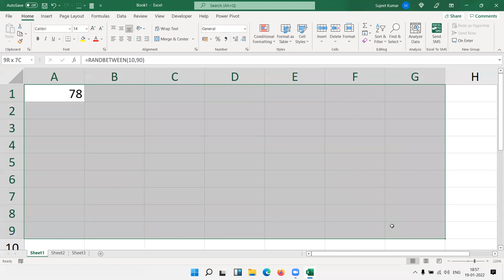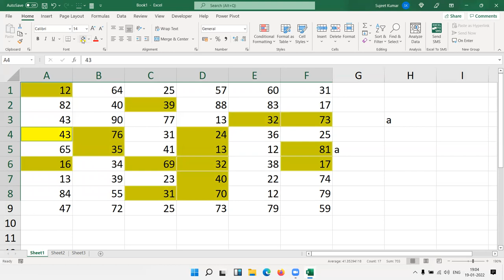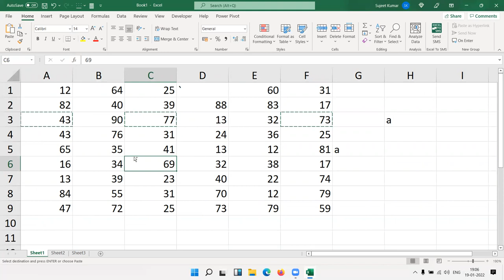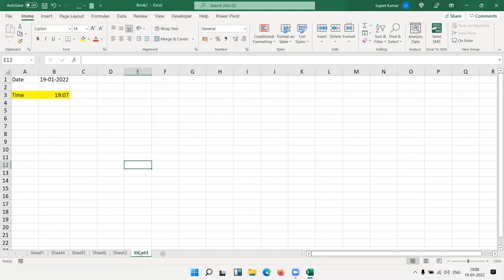Day - 3 - Excel Classes in Hind - Live Online Classes